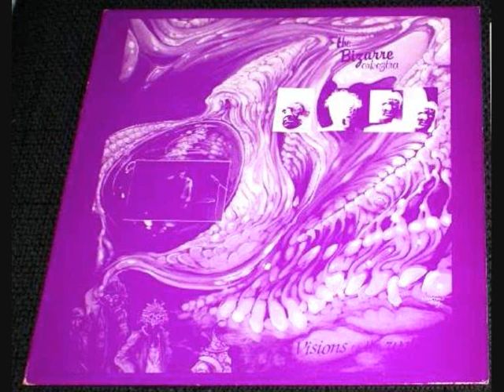The Bizarre Orkeztra - B2.Stop Digging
från [1986] Visions On The Wall LP